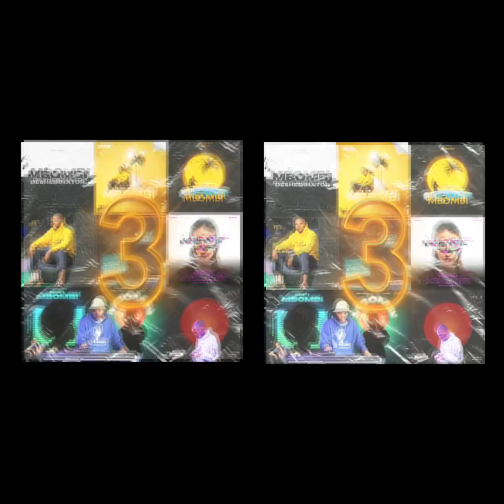Strictly Mbombi De Shebinator Vol 3 (100% Production Mixtape ) mixed & Compiled by Mbombi